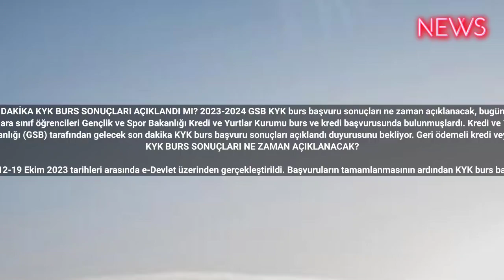SON DAKİKA KYK BURS SONUÇLARI AÇIKLANDI MI? 2023-2024 GSB KYK burs başvuru sonuçları ne zaman açıkla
SON DAKİKA KYK BURS SONUÇLARI AÇIKLANDI MI? 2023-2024 GSB KYK burs başvuru sonuçları ne zaman açıklanacak, bugün mü?
KYK burs sonuçları 2023 son dakika açıklandı duyurusu kapıda. 12-19 Ekim 2023 tarihleri arasında ilk defa bir yükseköğretim programına girmeye hak kazanan öğrenciler ile halen bir yükseköğretim programına devam eden ara sınıf öğrencileri Gençlik ve Spor Bakanlığı Kredi ve Yurtlar Kurumu burs ve kredi başvurusunda bulunmuşlardı. Kredi ve Yurtlar Kurumu burs başvuru sonuçları e-Devlet ekranı üzerinden sorgulanabilecek. Peki, KYK burs sonuçları açıklandı mı, ne zaman açıklanacak? İşte, 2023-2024 KYK burs ve kredi başvuru sonucu sorgulama e-devlet ekranı
KYK burs ve kredi başvuruları geçtiğimiz günlerde tamamlanmıştı. Belirtilen tarihler arasında başvurularını yapan üniversite öğrencileri, sonuçlar için Gençlik ve Spor Bakanlığı (GSB) tarafından gelecek son dakika KYK burs başvuru sonuçları açıklandı duyurusunu bekliyor. Geri ödemeli kredi veya karşılıksız burs sonuçlarının açıklanacağı tarih merak ediliyor. Peki, KYK burs sonuçları açıklandı mı, ne zaman açıklanacak? KYK bursu ne kadar, kaç TL? İşte detaylar…
KYK BURS SONUÇLARI NE ZAMAN AÇIKLANACAK?

KYK burs ve kredi başvuruları, 12-19 Ekim 2023 tarihleri arasında e-Devlet üzerinden gerçekleştirildi. Başvuruların tamamlanmasının ardından KYK burs başvuruları için değerlendirme süreci başladı.

Öğrencilerin başvuru sırasında verdiği bilgiler, Gençlik ve Spor bakanlığı Kredi ve Yurtlar Kurumu tarafından denetlenecek. Buradan elde edilen verilerle burs ya da kredi almaya hak kazanan öğrenciler açıklanacak.

KYK burs sonuçları açıklanma tarihi henüz belli olmadı.

Geçtiğimiz yıl KYK burs başvuru işlemleri Kasım ayında başlamış ve sonuçlar ise 16 Aralık'ta açıklanmıştı.

Buna göre; KYK burs başvuru sonuçlarının bu yıl Kasım ayının sonlarına doğru erişime açılması bekleniyor ahaber bbctürkçe cnntürk haber haberler haberturk gündem #2023 #2024 #2025